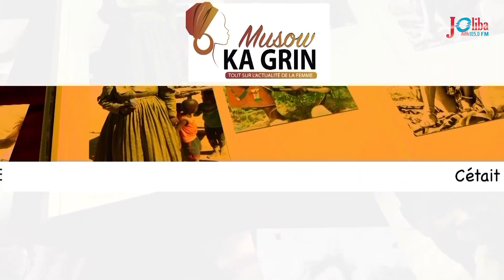MUSOW KA GRIN : Femmes et Sport